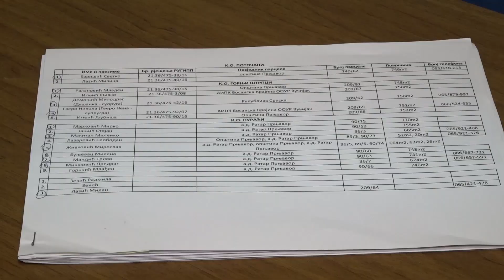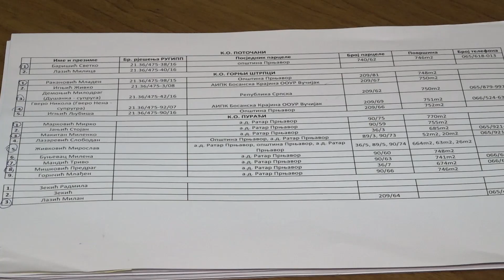Prnjavor: Nakon 20 godina izbjegla lica postaće vlasnici zemljišta – 13.9.2022.